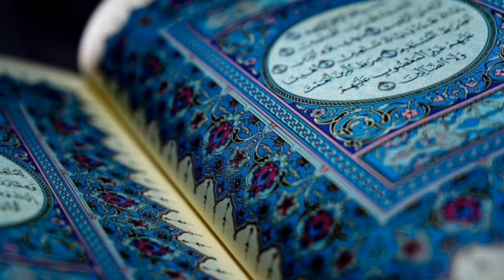ياسر الدوسري - سورة قريش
ومناسبتها لما قبلها، أن كلا منهما تضمن ذكر نعمة من نعمالله على أهل مكة فالأولى تضمنت إهلاك عدوهم الذي جاء ليهدم بيتهم وهو أساس مجدهم وعزهم والثانية ذكرت نعمة أخرى هي اجتماع أمرهم، والتئام شملهم، ليتمكنوا من الارتحال صيفا وشتاء في تجارتهم، وجلب الميرة لهم. ولوثيق الصلة بين السورتين كان أبي بن كعب يعتبرهماسورة واحدة، حتى روي عنه أنه لم يفصل بينهما ببسملة. فهذه السورة تبدو امتداد لسورة الفيل قبلها من ناحية موضوعها وجوها. وإن كانت سورة مستقلة مبدوءة بالبسملة، والروايات تذكر أنه يفصل بين نزول سورة الفيل وسورة قريش تسع سور. ولكن ترتيبهما في المصحف متواليتين يتفق مع موضوعهما القريب.

شرح المفرداتعدل

أَلِفَ : تقول ألفت الشيء إلفا وإلافا، وآلفته إيلافا: إذا لزمته وعكفت عليه مع الأنس به وعدم النفور منه،

وقريش : اسم للقبائل العربية من ولد النضر بن كنانة،

والرحلة : ارتحال القوم أي شدهم الرحال للمسير،

وأطعمهم : أي وسع لهم الرزق، ومهّد لهم سبيله،

وآمنهم : أي جعلهم في أمن من التعدي عليهم، والتطاول إلى أموالهم وأنفسهم.